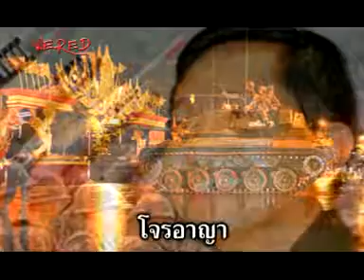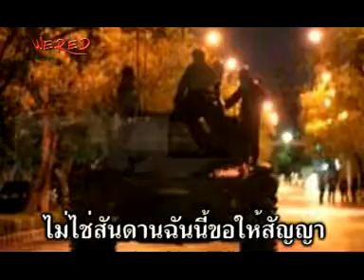09 - อาเล็ก โชคร่มพฤกษ์ - โจรลักวัว (อัลบั้ม เพื่อนร่วมร้องพี่น้องร่วมรบ) Karaoke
09 - อาเล็ก โชคร่มพฤกษ์ - โจรลักวัว (อัลบั้ม เพื่อนร่วมร้องพี่น้องร่วมรบ)